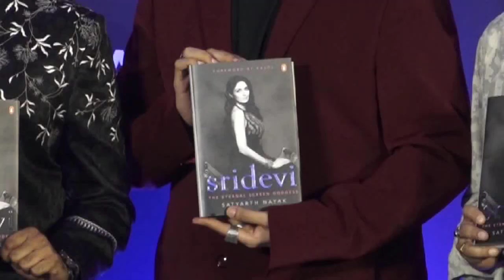Book Launch On Late Sridevi The Eternalscreen By Karan Johar And Satyarth Nayak